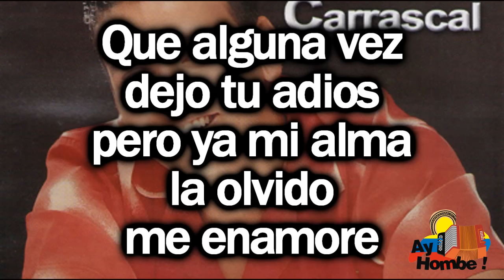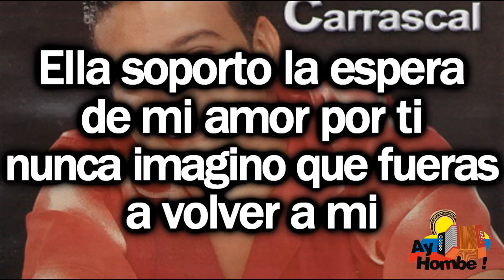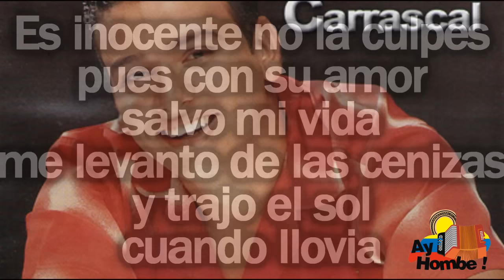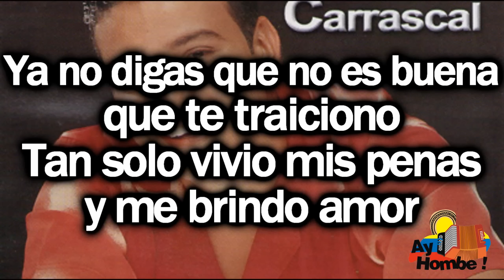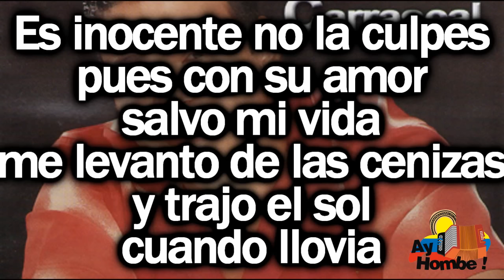Es inocente- Jose Luis Carrascal (Con Letra HD) Ay Hombe!!!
Titulo: Es inocente
Voz: Jose Luis Carrascal
Acordeon: Ronal Urbina
Compositor: "Tico" Mercado
Ritmo: Paseo
Album: Sigueme
Año: 2002

Letra:

Es tan curioso que
yo te pude olvidar

Y hoy de nuevo
tocas a mi puerta
tal vez queriendo
sanar las tristezas

Que alguna vez
dejo tu adios
pero ya mi alma
la olvido
me enamore

Y mas curioso es
que apenas hasta ayer

Permiti que el amor
me llegara
de quien menos
yo me lo esperaba
y que con fe me consolo

No se tu amiga me robo
el corazon

Ella soporto la espera
de mi amor por ti
nunca imagino que fueras
a volver  a mi

Es inocente no la culpes
pues con su amor
salvo mi vida
me levanto de las cenizas
y trajo el sol
cuando llovia

Yo por tu amor
me hice cobarde
me enloqueciste
la conciencia

Y hasta una vez
quise matarme
al no aguantar
tu indiferencia

Y pueda ser que tu
no vivas el infierno
que  vivi por ti
y solo ayer
pude salir
y con su amor
logre vivir

salvo mi vida
cuando llovia

Como pensar que tu
pusiste en mi ilusion

En medio de la espada
y el abismo
dejando ver
sin la fe el egoismp
sabias que moriria por ti

Tu siempre lo creiste asi
pero ya ves

Hoy tengo junto a mi
el verdadero amor
quien me supo curar
las tristezas
me contagio
con toda su inocencia
y como enviada por mi Dios

Del sufrimiento me salvo
volvi a vivir

Ya no digas que no es buena
que te traiciono
Tan solo vivio mis penas
y me brindo amor

salvo mi vida
y trajo el sol cuando llovia

me hice cobarde
me enloqueciste
la conciencia

quise matarme
al no aguantar
tu indiferencia

salvo mi vida
cuando llovia

HD
Clasicos
Grandes Exitos
Festival Vallenato
Otros artistas vallenatos:
Paseos Romantico
Colombias
Colombianas
Chidas
Vallenato con Letra
Monterrey
Diomedizate